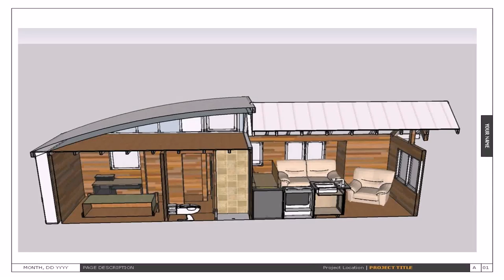Tiny House Floor Plans 2 Bedrooms (see description)